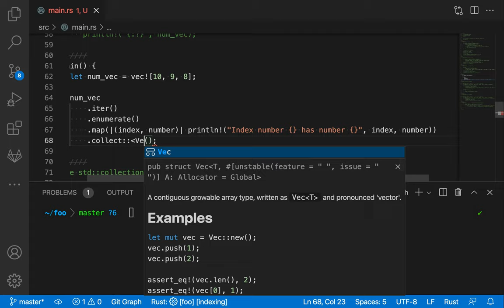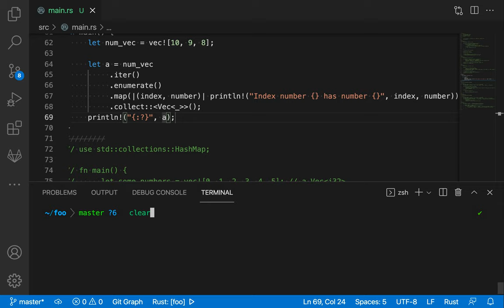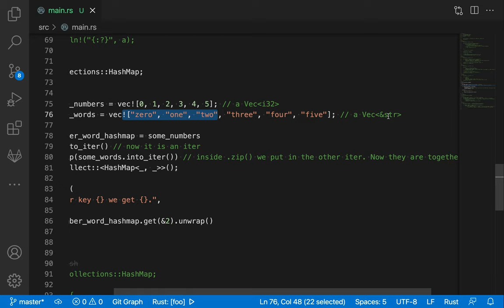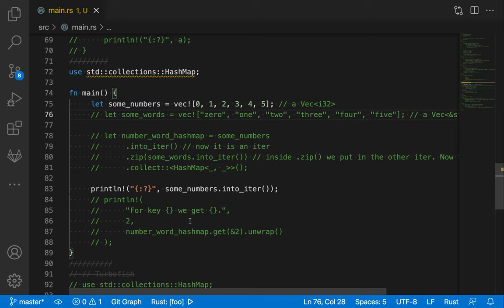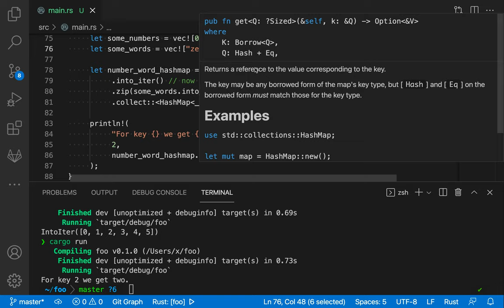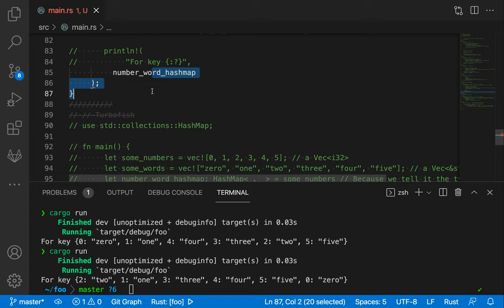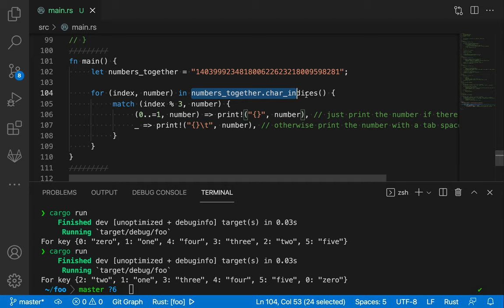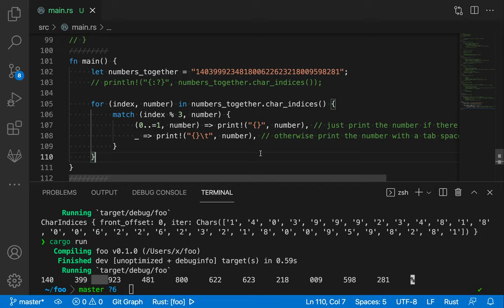[러스트] 214 - 39. Closures(3/10)